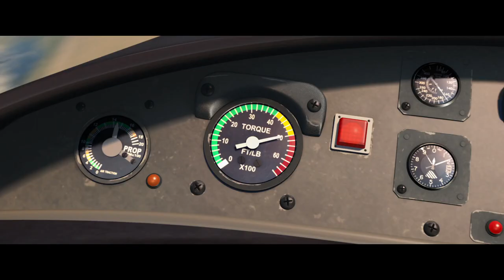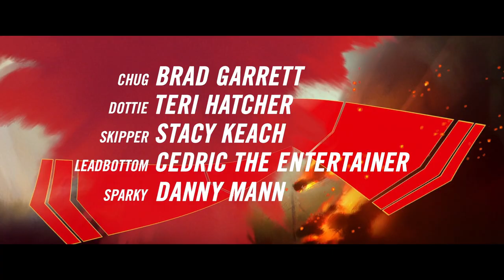Disney & Others meets Planes: Fire & Rescue - The Corn Fest & Ending Sequence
Everyone has gathered for the Corn Festival. The Air Attack Team and most of the volunteer friends preform their moves. Especially Dusty, who is thrilled to go fast again. His friends were happy for him. Even Anna.

This is a hobby of mine to make crossover movie mashups, music videos, and MMD videos using my favorite movies, characters, and songs.

All the videos, songs, images, clips, characters, and graphics used in this crossover series belong to Disney, Pixar, Dreamworks, Warner Brothers, Universal, Amblin Entertainment, Capcom and all other respective owners and I or this channel does not claim any right over them.

Movie used in mashup: Planes: Fire & Rescue
Song: "All In"
Artist: Brad Paisley